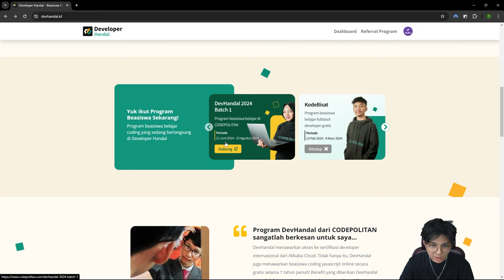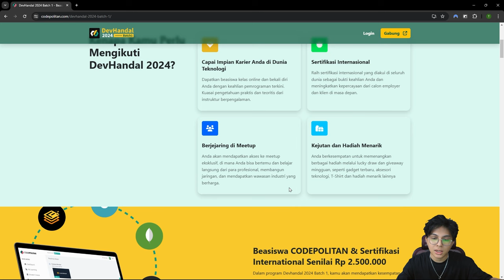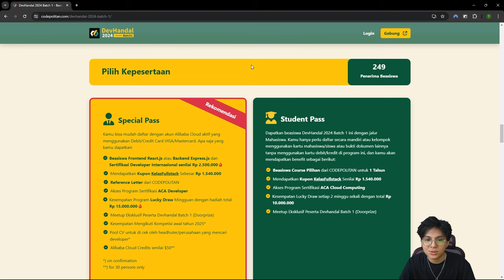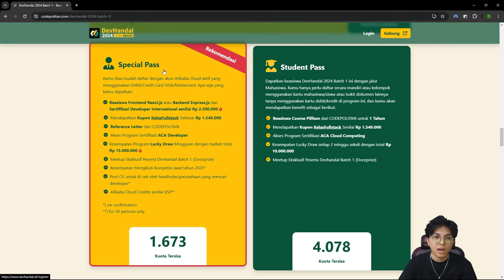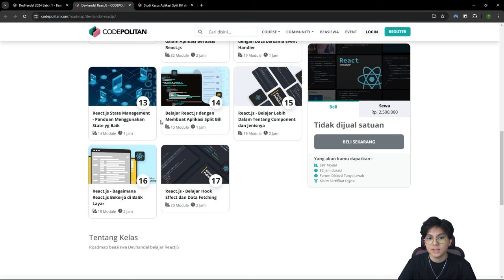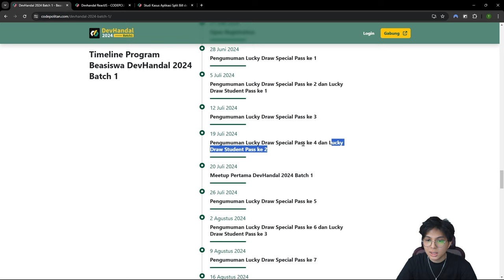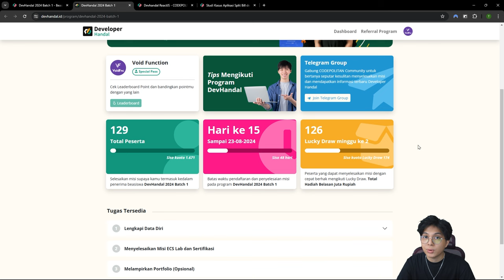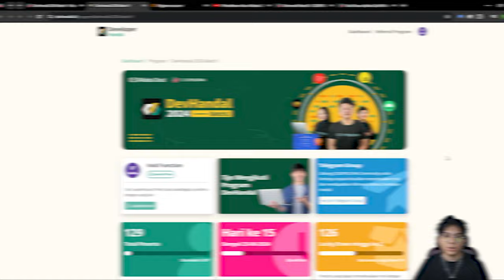Beasiswa Software Development dapet Sertifikasi International | Devhandal 2024 Batch 1